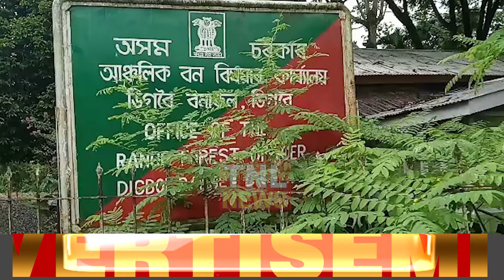ডিগবৈত বৰবিলত বনৰীয়া হাতীৰ উপদ্ৰৱ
🔷 নিশা বনৰীয়া হাতীৰ প্ৰবেশক লৈ ৰাইজৰ মাজত তীব্ৰ চাঞ্চল্য